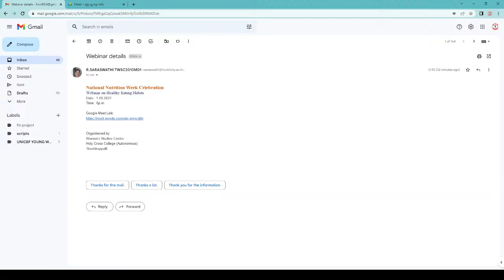National Nutrition Week Celebration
Organisered by:
Women's Studies Centre
Holy Cross College (Autonomous)
Tiruchirappalli